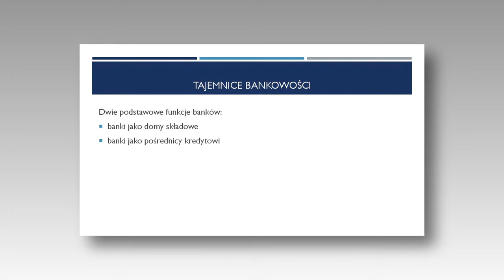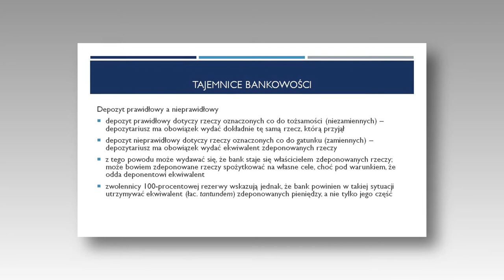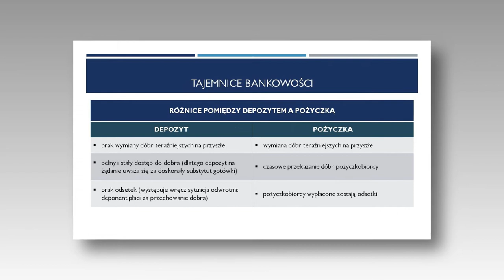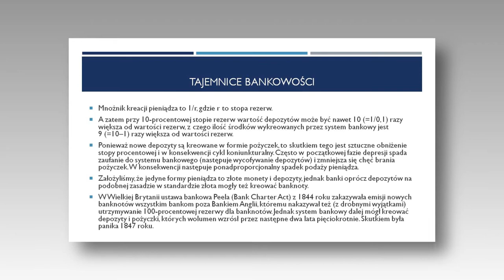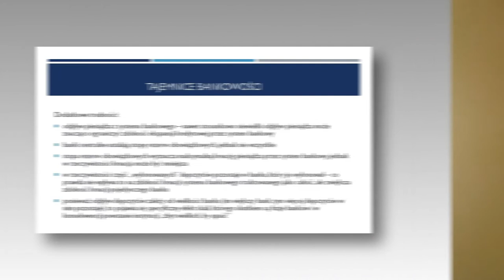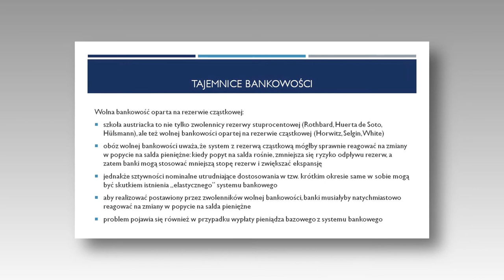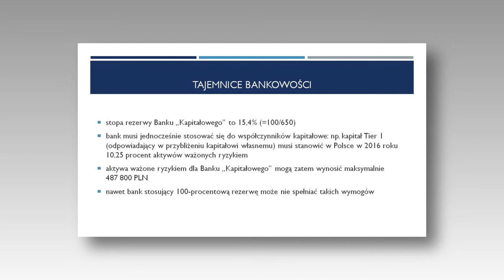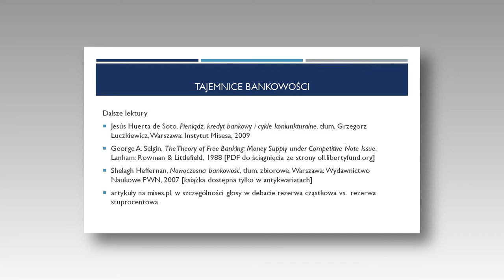Marcin Zieliński - Tajemnice bankowości - Szkoła Ekonomiczna 2016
Wykład Marcina Zielińskiego wygłoszony podczas Szkoły Ekonomicznej Instytutu Misesa (Karpacz, styczeń 2016 r.).